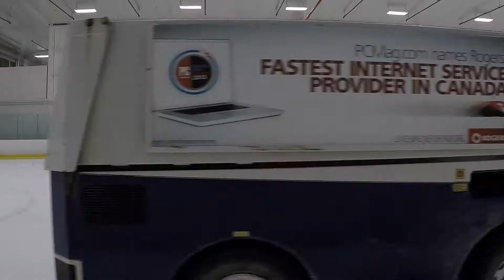BCSS Senior Prep Hockey